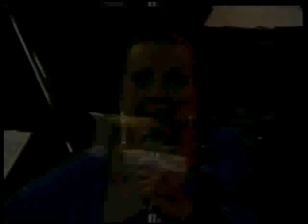Elizeth Cardoso - Meu bem querer - Olha - Doce de Coco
Meu Bem Querer written by Djvan performed by Elizeth Cardoso